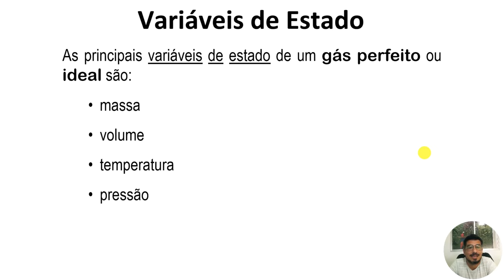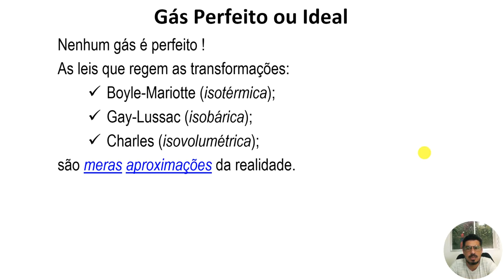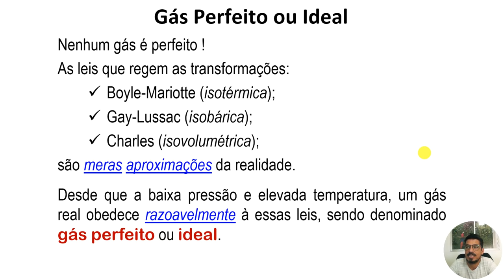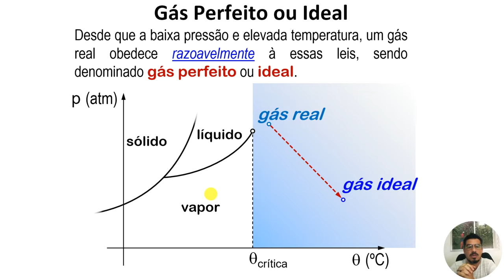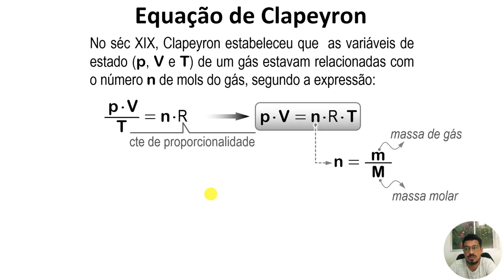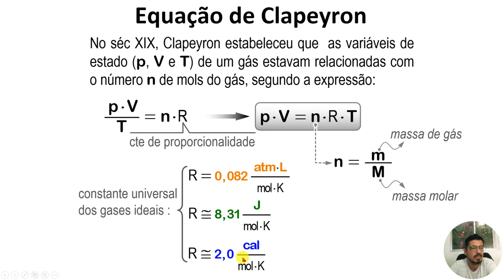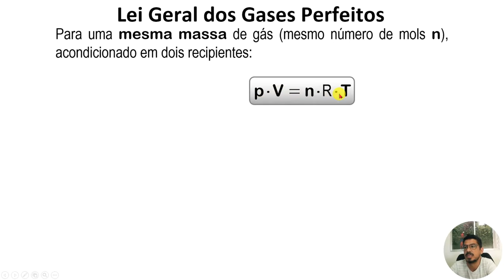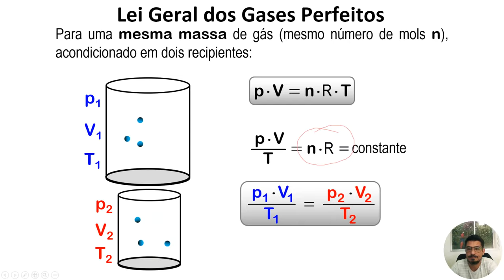Lei Geral dos Gases - Aula 01 - Gases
Aula 01 de Gases
Tema: Lei Geral dos Gases